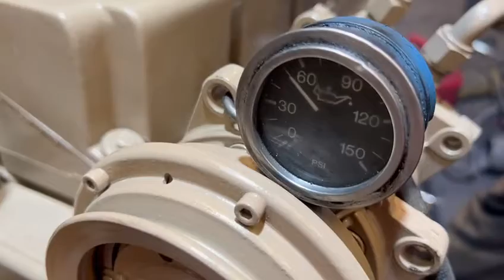5011 0825221 - 1987 CUMMINS LTA10 ENGINE 270HP